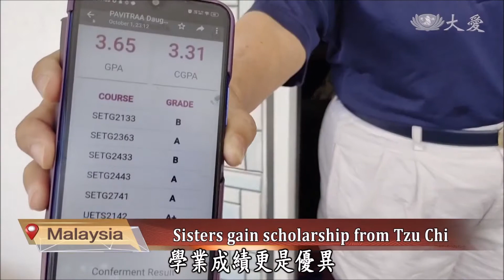20211013 Tzu Chi donates laptop to family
A secondhand computer helps motivate disadvantaged students to work hard in their studies. In Malaysia, Tzu Chi volunteers from Malacca gave a scholarship student a secondhand laptop, so they may continue their studies with greater ease. Technology can make a great difference in the lives of these students.